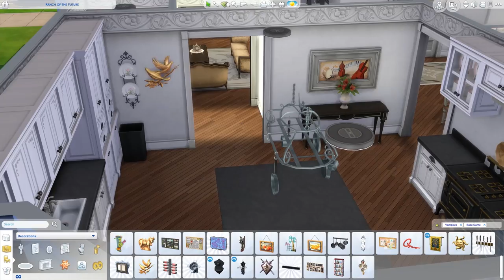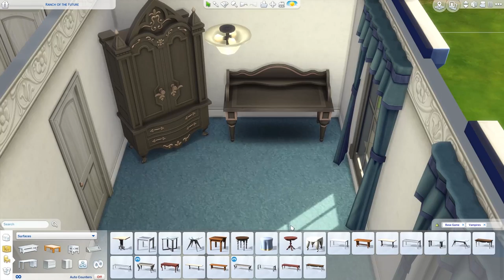Sophisticated Neighbor [Base Game + Vampires] - The Sims 4 Speed Build